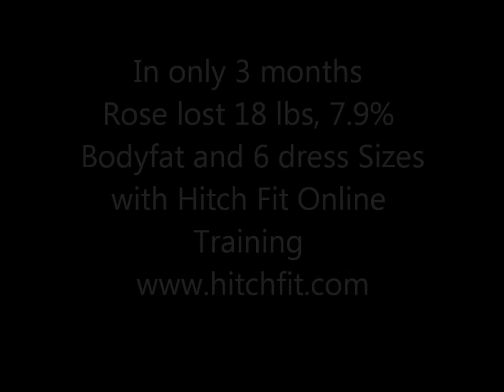See How Rose got Her Hot Bikini Model Body!!